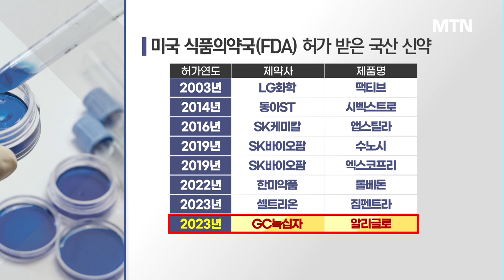8번째 FDA 승인 국산 신약 탄생…GC녹십자, 13년 꿈 이뤘다 / 머니투데이방송 (뉴스)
12/18 MTN 핫라인 5

미국 식품의약국, FDA의 허가를 받은 8번째 국산 신약이 탄생했습니다. 녹십자의 혈액제제인데요. 13년의 도전이 드디어 결실을 맺었습니다. 자세한 내용 정희영 기자가 전합니다.